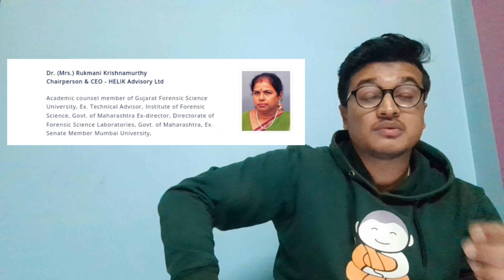BIOPIC on India's First Female Forensic Scientist | Forensic Science| Dr Rukmani Krishnamurthy